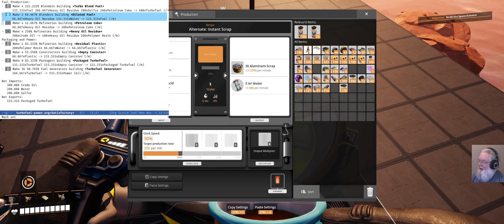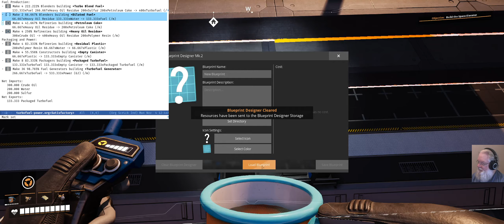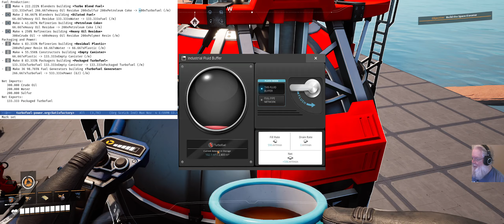Moving East: Turbofuel, Part 2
The Turbofuel Factory build continues with production of Fuel using Diluted Fuel, and production of Turbofuel using Turbo Blend Fuel.

Water is available on the cliff above us, which is a nice contrast to pumping the oil up from below -- and Sulfur is also above, and a ways off, so we set up a pair of Drone ports to move it for us.